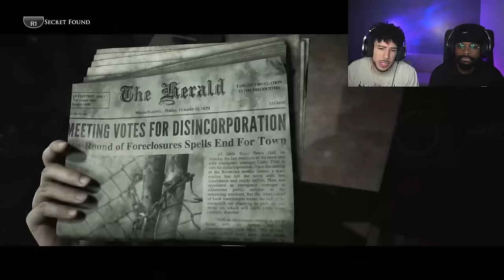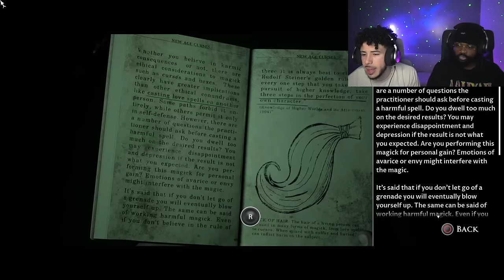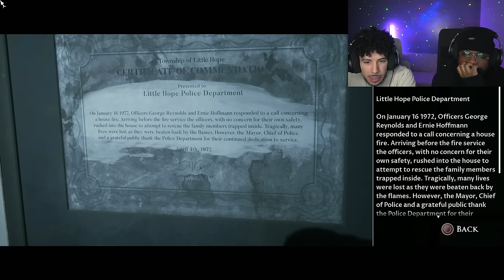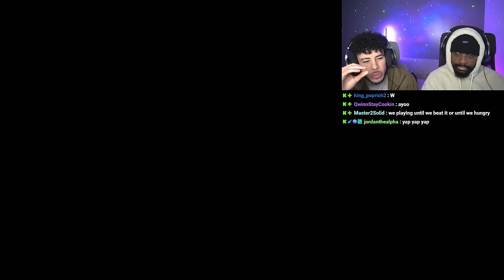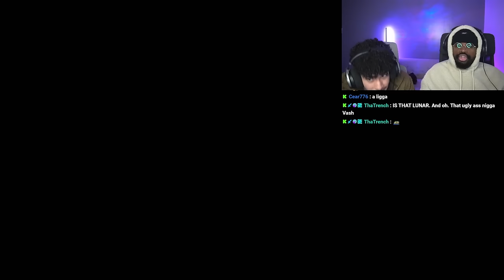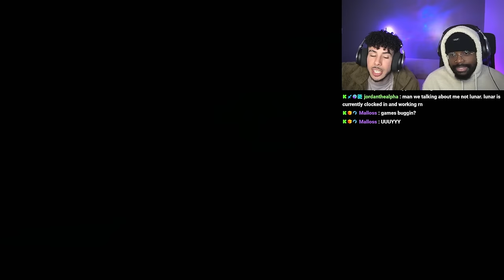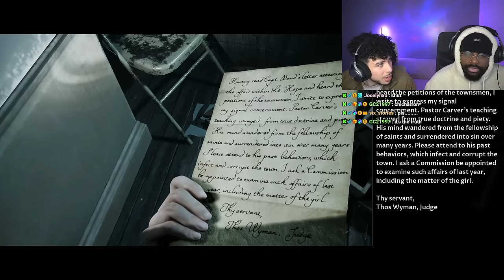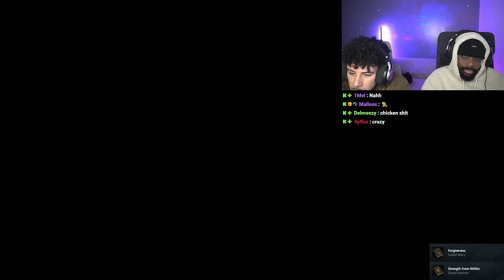THIS GAME WAS PURE CHAOS START TO FINISH | Dark Pictures LITTLE HOPE (Full Gameplay)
DnA Plays The Dark Pictures Anthology: Little Hope! This is a full blind playthrough of the game!
The beginning of this game was amazing. Literally started off with pure chaos. Then the addition of the Salem trials was very interesting, up until.. well you'll see